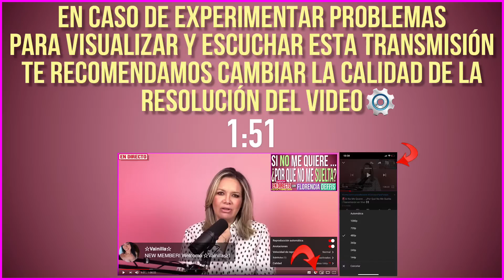Cómo Crear y Mantener la Atracción | Transmisión en Vivo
En esta primera transmisión en vivo y en directo del mes de julio exclusiva para suscriptores de mi canal, respondo a tus preguntas o dudas relacionadas con el tema "Cómo Crear y Mantener la Atracción".

Tu participación es importante en esta transmisión por lo que me encantaría poder saber que estás presente e interactuar contigo a través del chat que estará habilitado para tales efectos.

🔥𝗜𝗥𝗥𝗘𝗦𝗜𝗦𝗧𝗜𝗕𝗟𝗘𝗠𝗘𝗡𝗧𝗘 𝗠𝗨𝗝𝗘𝗥🔥
Taller

🔥𝗜𝗥𝗥𝗘𝗦𝗜𝗦𝗧𝗜𝗕𝗟𝗘𝗠𝗘𝗡𝗧𝗘 𝗠𝗨𝗝𝗘𝗥🔥
Master Class

🔥𝗘𝗟 𝗣𝗢𝗗𝗘𝗥 𝗗𝗘 𝗟𝗔 𝗔𝗨𝗧𝗢𝗘𝗦𝗧𝗜𝗠𝗔🔥
Taller

🔥𝗥𝗘𝗖𝗨𝗣𝗘́𝗥𝗔𝗧𝗘 𝗗𝗘𝗦𝗣𝗨𝗘́𝗦 𝗗𝗘 𝗨𝗡𝗔 𝗥𝗨𝗣𝗧𝗨𝗥𝗔🔥
Webinar

🎯𝗘𝗟 𝗔𝗠𝗢𝗥 𝗬 𝗘𝗟 𝗦𝟯𝗫𝗢 𝗘𝗡 𝗘𝗟 𝗠𝗨𝗡𝗗𝗢 𝗗𝗘 𝗟𝗢𝗦 𝗛𝗢𝗠𝗕𝗥𝗘𝗦🎯
Puedes registrarte para ver la repetición de este webinar en este enlace:
⚠️.｡.:* IMPORTANTE☆*.:｡.⚠️
Repeticiones cada 15 minutos

🔥𝘾𝙊𝙉𝙀𝘾𝙏𝘼 𝘾𝙊𝙉 𝙏𝙐 𝙀𝙉𝙀𝙍𝙂𝙄𝘼 𝙁𝙀𝙈𝙀𝙉𝙄𝙉𝘼🔥
Master Class